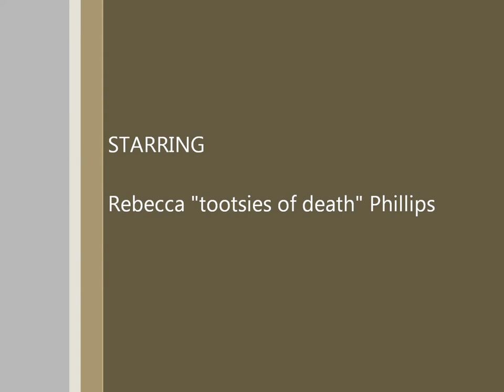Beck's Taekwondo Adventure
Rebecca's first competition after one month of doing taekwondo.  She was competing against a girl one belt higher than her (orange belt).